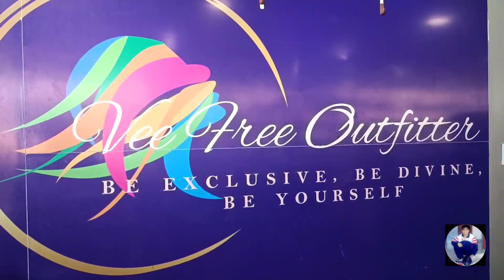Ukay-Ukay 30% discount shoes shaw mall center mandaluyong located thank you ma'am and sir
TikTok username
Fernando.arroyo.1